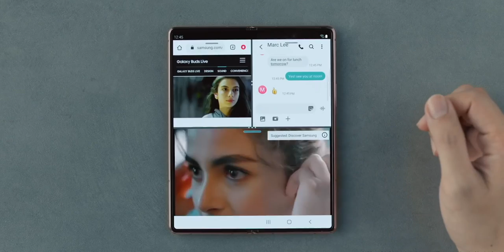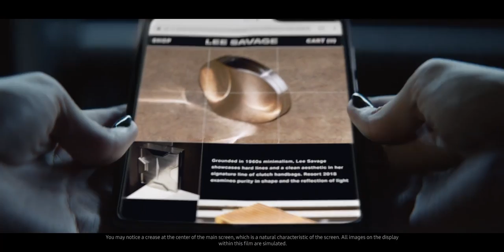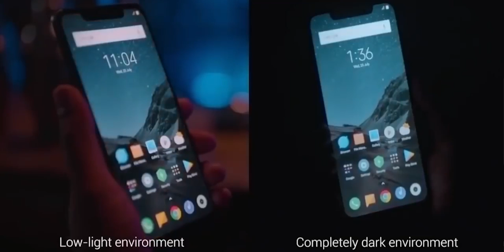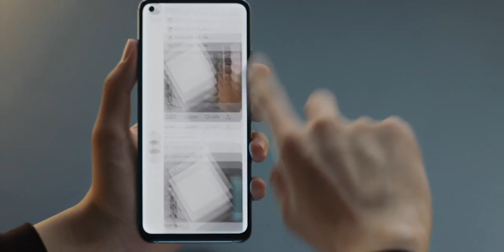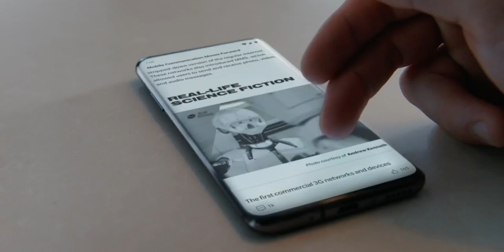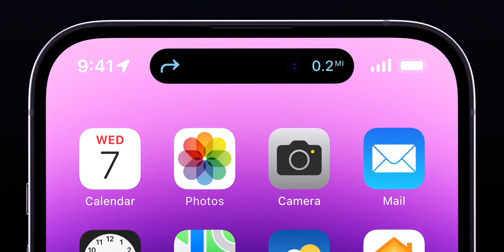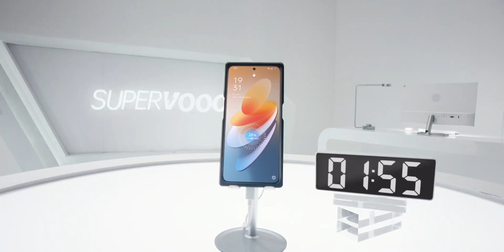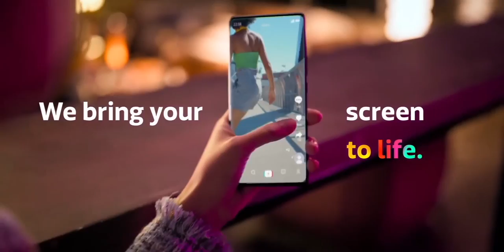Most Overhyped Phones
Smartphone brands often do hype their products so that they can sell more. We know that hype is necessary for any brand to be successful. But sometimes things can get overhyped. In this video, let's find out which smartphones are overhyped. So make sure to watch the video until the end.

Intro: 00:00
Hype is Necessary: 00:10
Foldable: 01:30
Face Unlock: 02:48
16 GB RAM: 04:10
Megapixels: 05:28
Dynamic Island: 06:11
Nothing Glyph: 06:47
200W Charging: 07:31
Ceramic & Glass Build: 08:19
Modular Phones: 09:29
Overhyped Processors: 10:27
POP UP Camera: 11:13
Under Display Camera: 11:55
Conclusion: 12:1